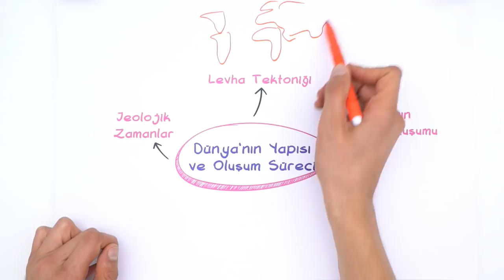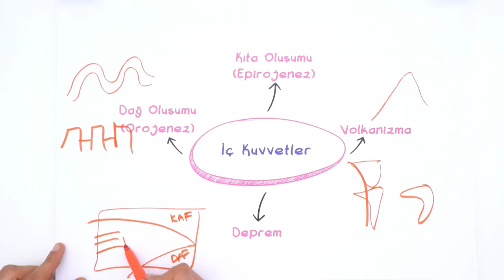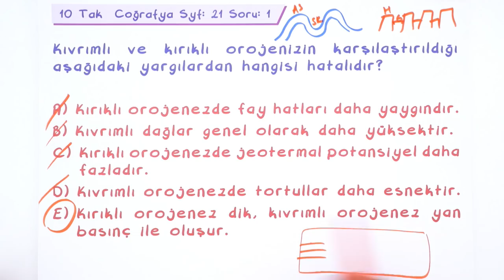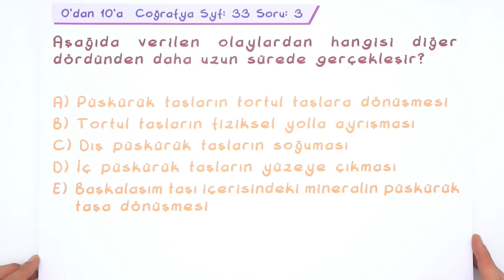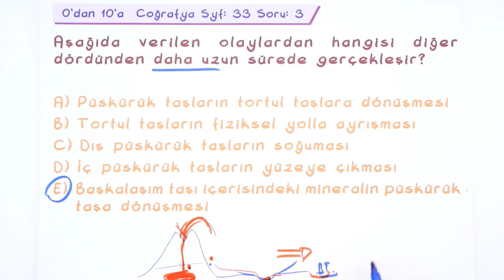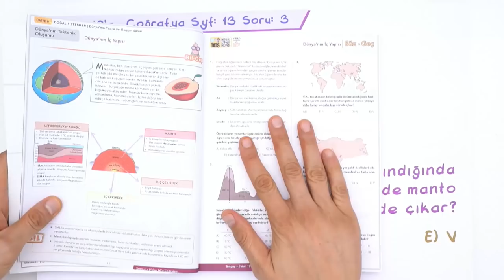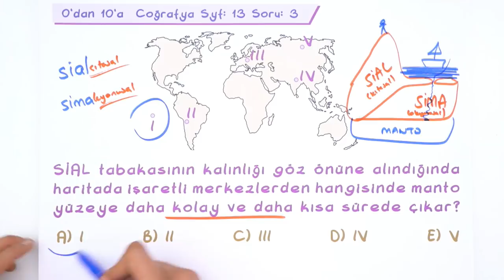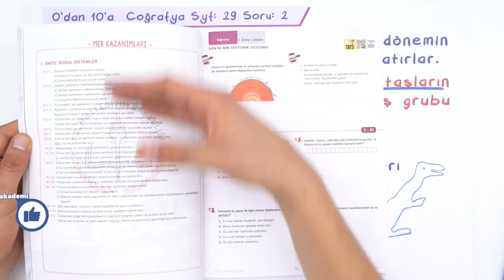10.Sınıf Ara Tatil Coğrafya Tekrarı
10. Sınıf Ara Tatil Tekrarları başladı! Ara tatil boyunca, yayınlanacak videolar ile sorularlatekrar yaparak eksiklerini kapatacak; bu videoyla coğrafya konuları tekrar etmiş olacaksın! 🤓